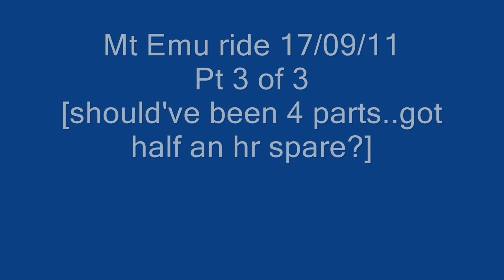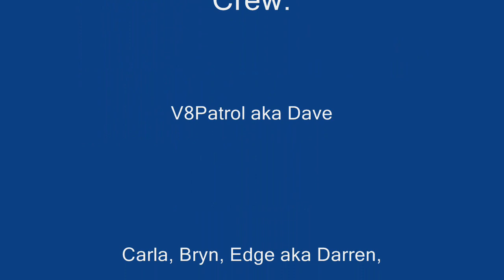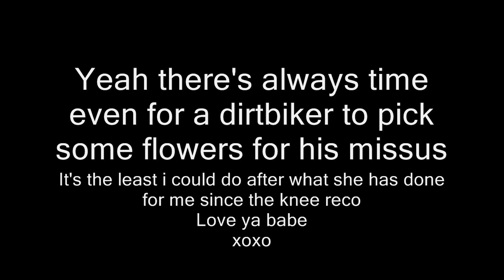Mt emu ride pt 3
See pt 1 for description